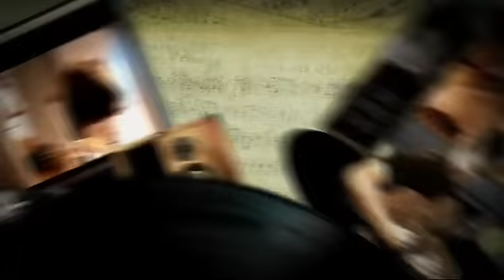Tim Edey interview with Aoibhinn Ní Shúilleabhán from Forefront/RTE series The real deal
Forefront productions produced this series in 2009 for RTE television in Ireland showcasing a selection of leading young musicians and their careers from/in different parts of the country.
Tim Edey originally from Kent but with Irish blood was one of those chosen and here presented by Aoibhinn Ní Shúilleabhán. This career portfolio features performances with Seamus Begley and Jon Sanders.